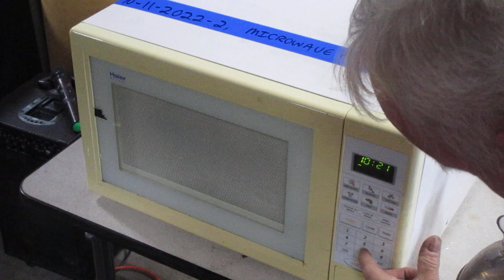Auction #3143255 - MICROWAVE #2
MICROWAVE #2. Auction #3143255 being auctioned by Lincoln Public Schools